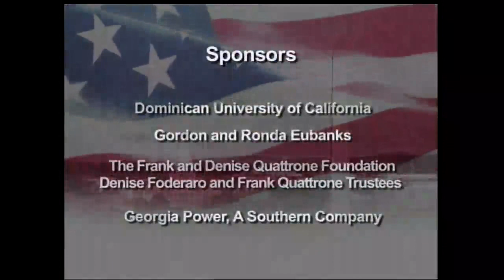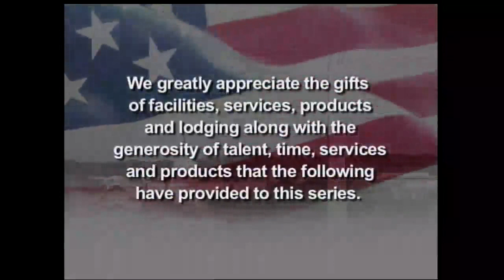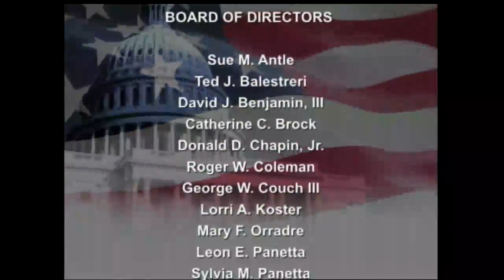2016 Gridlock, Partisanship and Executive Action